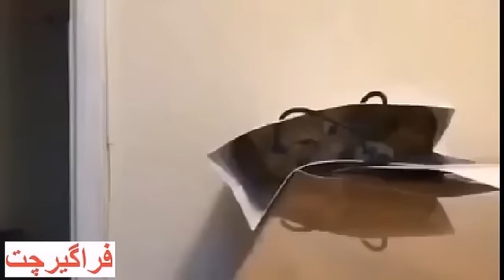شوخی با گربه و حیوانات